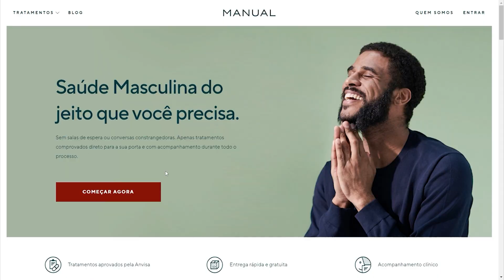SAITAMA QUER LEVAR A TATSUMAKI PRA CASA? - ONE PUNCH MAN 179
👉🧔‍♂Comece agora a tratar a queda capilar e melhore sua autoestima!